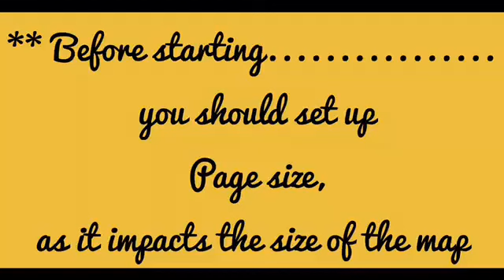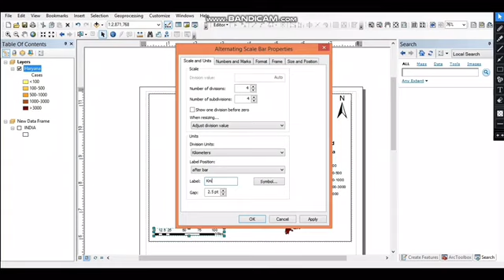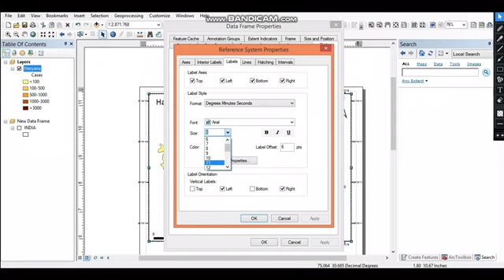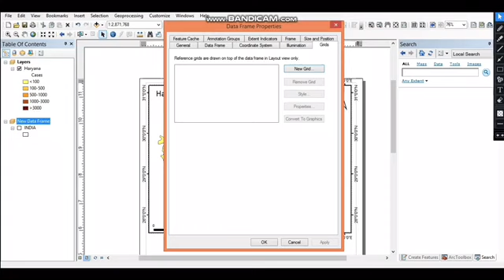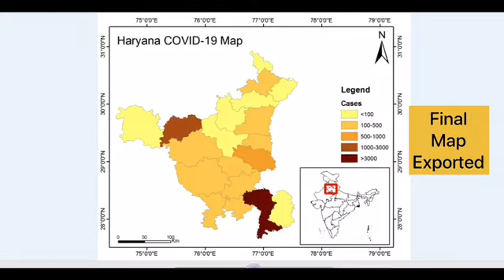5 elements you must add to your map | Map Design | ArcGIS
This video describes basic map elements that should be added to your Map. The map has been prepared using ArcGIS.